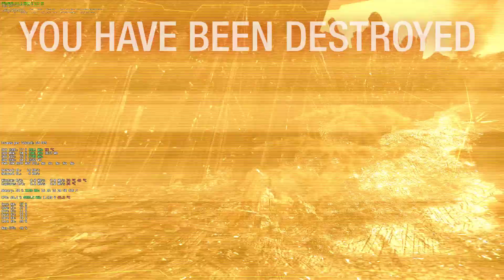10 11 2017 14 29, W, 0 K, 235 D, SirKaiser knows how to use an air strike